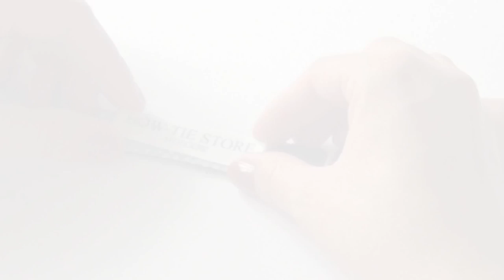How We Make It? Галстук-бабочка |Bow-tie Store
Bow-Tie Store Moscow
Moscow, 2012